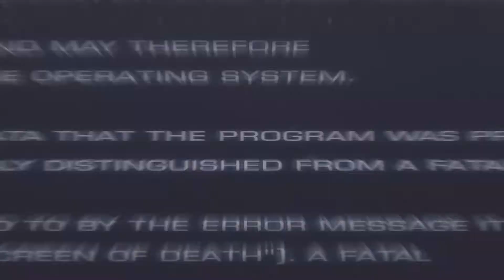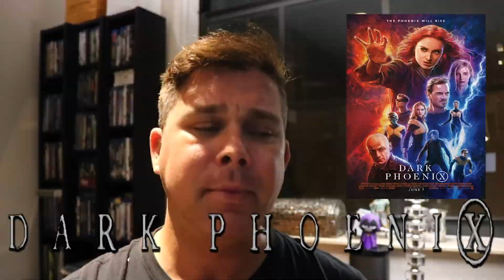Dark Phoenix - Movie Review: How bad is it?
My review of the last Fox X-Men film: Dark Phoenix. Is it as bad as people are saying?